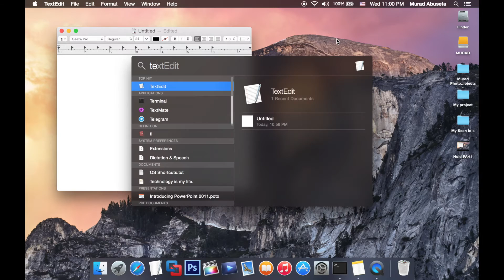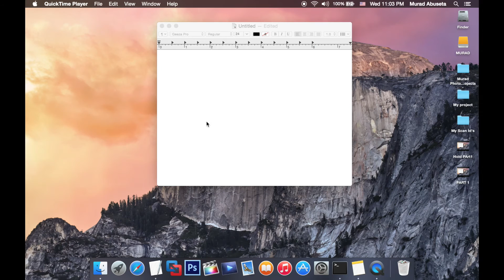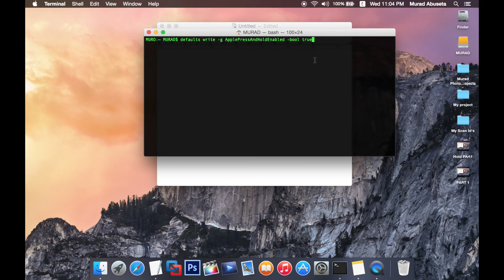تكرار الحروف على كيبورد الماك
عند الضغط المطول على حروف كيبورد الماك لا تتكرر هذا الفيديو شرح لحل المشكلة

كود التفعيل وإلغاء التفعيل

defaults write -g ApplePressAndHoldEnabled -bool false

defaults write -g ApplePressAndHoldEnabled -bool true

 مدونة تقنية مهتمة بالتطبيقات وكل منتجات ابل | ايفون | ايباد | ساعة ابل | جيلبريك | ماك | تطبيقات | يوتيوب |